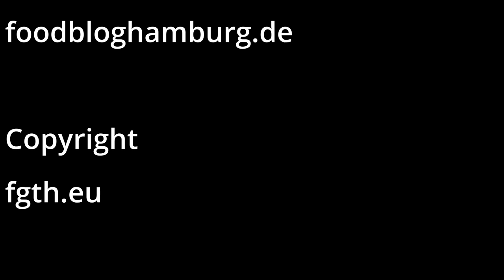Iberico St. Louis Style Spare Rips geschmort aus dem Dutch Oven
Sparerips vom Iberico Schwein haben wir im Dutch Oven geschmort.

Mein BBQ Grilltisch ist von der Firma Keter, wirklich sehr gut und hier ist der